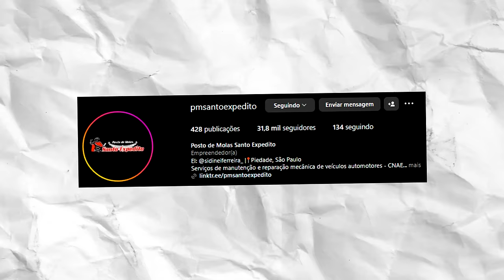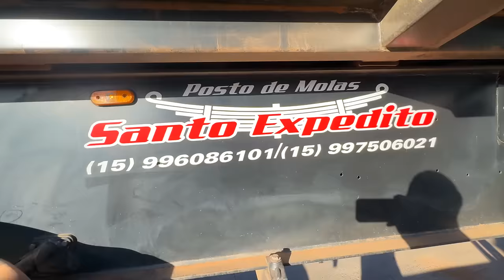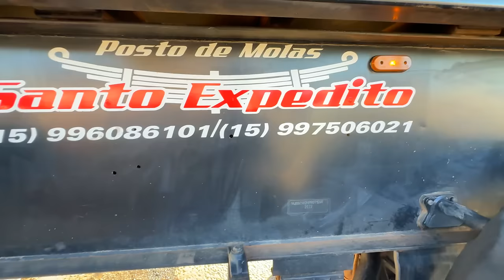NOVA ALTURA DA MINHA RODO-CAÇAMBA, NO PADRÃO QUE A TR BOCÃO PEDE 🤪 PREJUIZOS NA PATINETY ☹️